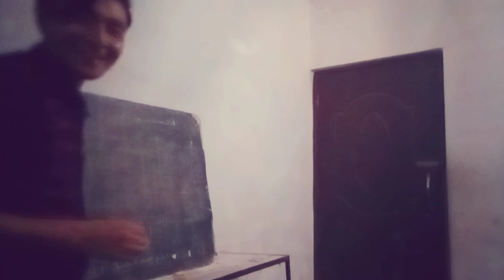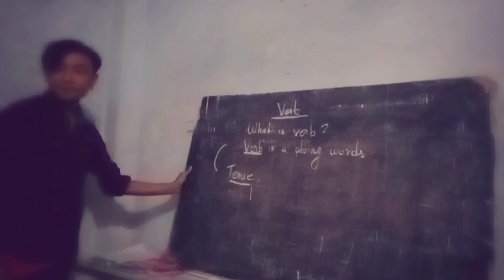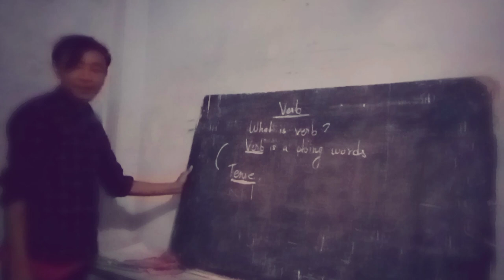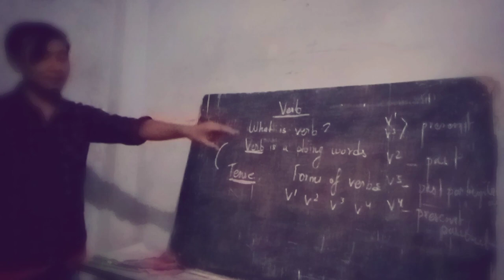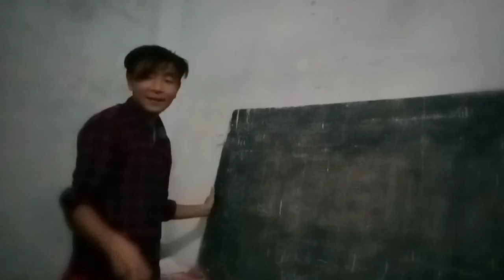Day Start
My life rarely morning in the school ll 😂😍🤩🤩 It's a very busy life being a teacher.

       Thanking You